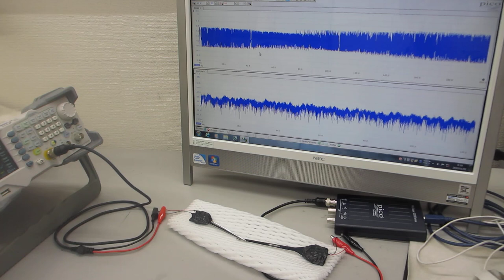超音波発振制御プローブ実験ーーポリイミドフィルムに鉄めっきを行った部材の利用技術ーー（超音波システム研究所）